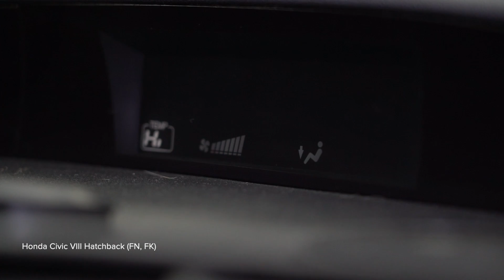Jak vyměnit kabinový filtr na HONDA CIVIC 8 [NÁVOD AUTODOC]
Jak vyměnit kabinový filtr na HONDA CIVIC 8 (FN, FK) 1.8 Hatchback 2005–dodnes [NÁVOD AUTODOC]

Kabinový filtr na autě HONDA Accord VII Limousine (CL, CN) (Baujahr 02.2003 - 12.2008) / HONDA Accord VIII Limousine (CU) (Baujahr 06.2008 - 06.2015) / HONDA Civic IX Hatchback (FK) (Baujahr 02.2012 - ...) autech je třeba vyměnit obvykle podle jedné a té samé procedury.

⚡ Všechny video a PDF tutoriály, jak vyměnit díly na autě HONDA CIVIC (FN, FK): stáhni si a sleduj na AUTODOC CLUB

0:00 — HONDA CIVIC 8 - kabinový filtr: Návod na výměnu, krok po kroku
0:14 — Odstraňte kryt pod odkládací přihrádkou.
0:29 — Odstraňte kabinový filtr.
0:49 — Nainstalujte nový pylový filtr.
1:14 — Nainstalujte a zajistěte kryt pod odkládací přihrádkou.
1:34 — Zapněte systém klimatizace.